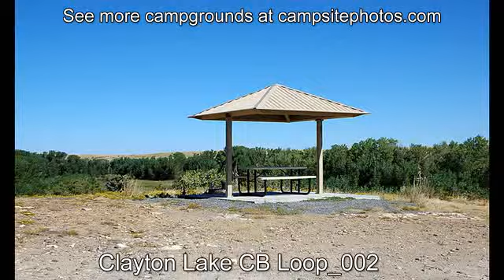Clayton Lake State Park, NM Campsite Photos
Get a text & email alert when a Clayton State Park campsite becomes available with Campsite Assist:

Clayton Lake State Park campground has 31 campsites spread out in 5 camping loops and is located next to Clayton Lake with views of rolling grasslands, volcanic rocks and sandstone bluffs. Campsites can accommodate tents, trailers and RVs. Each site also has a table fire ring and grate. Campground amenities include drinking water, vault & flush toilets and showers. The park also features an astronomy observatory and visitor center.